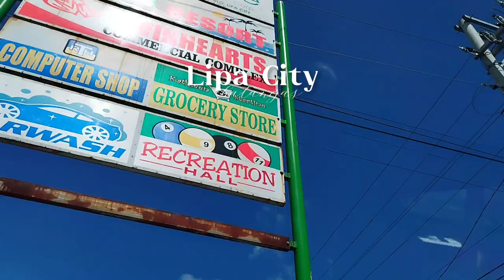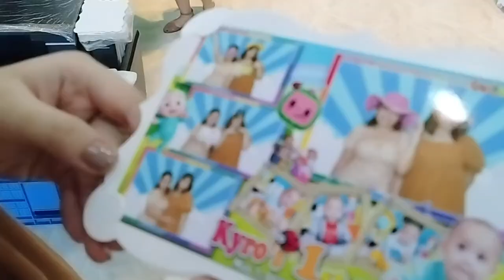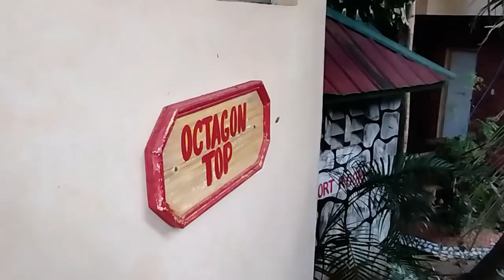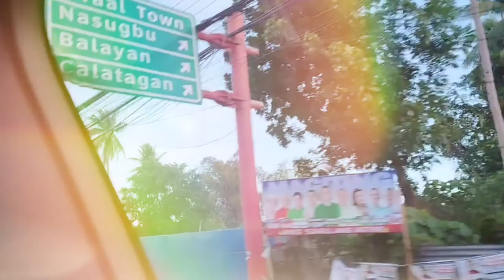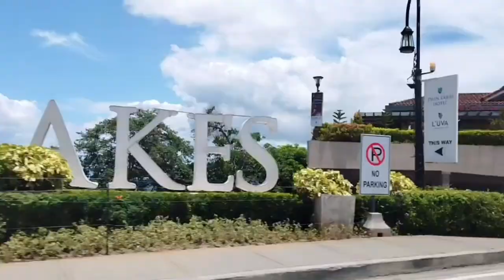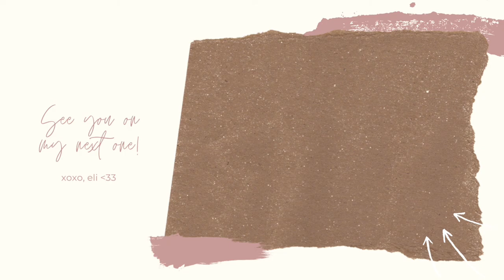love ep. 02 🏖 | cousin’s birthday party in batangas + sponti beach trip 🫧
hiiiiii 🫶🏻 today’s episode of love series will be about our batangas trip hihihi i know some of u really waited for this one because i kept posting real-time stories before so here you goooo !!! again, thank you all so much for patiently waiting 🥹 i wasn’t really expecting the same amount of support as before when i finally uploaded a vlog again two days ago *sobs* but you guys showed me a huge amount of love afterwards huhuhuhu from the bottom of my aorta, thank u so so so much!! u guys r such a blessing to me *hugs*

𝙚𝙙𝙞𝙩𝙞𝙣𝙜 𝙖𝙥𝙥:
☁︎ capcut for videos

𝙁𝘼𝙌𝙎
𝘢𝘨𝘦: 18
𝘧𝘳𝘰𝘮: Philippines
𝘨𝘳𝘢𝘥𝘦 𝘭𝘦𝘷𝘦𝘭: first year college

☁︎ 𝘴𝘶𝘣𝘤𝘰𝘶𝘯𝘵: 527